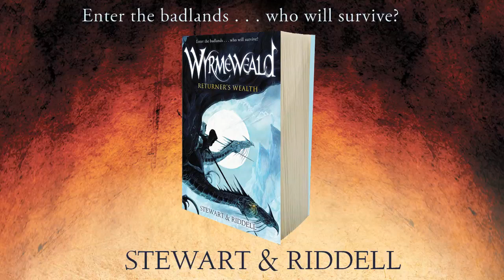Wyrmeweald: Returner's Wealth by Paul Stewart & Chris Riddell- Trailer (paperback)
In a world where dragons and humans live alike, a few brave souls make the dangerous journey across the treacherous plains, towards the great highstacks of the dragons.

The Wyrmeweald.

All of them want the same thing. Returners wealth. There are riches to be found beyond your wildest dreams If you can stay alive.

Micah is one such soul, who seeks to make his fortune. He is young and alone, and must find his way, and judge who to trust. But can he still survive, when he falls in love with the wild girl who tried to kill him?

Out now in paperback!